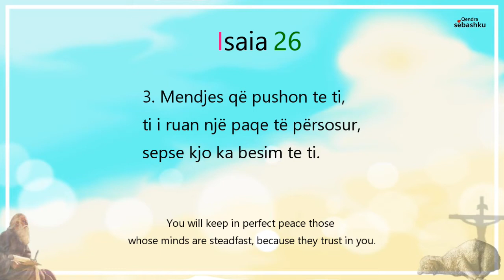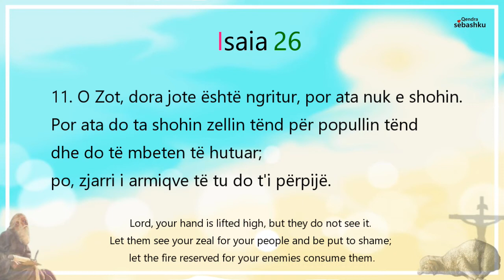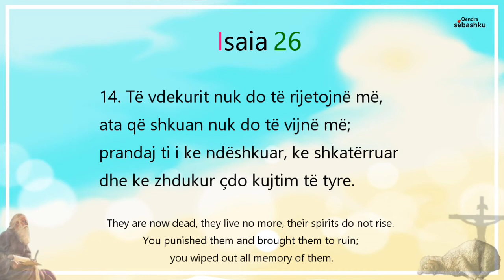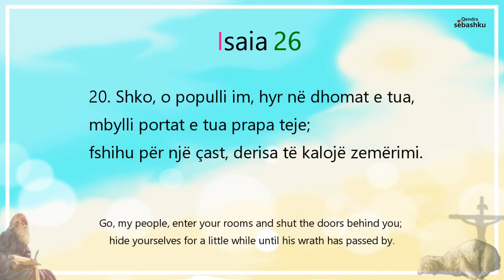[Leximi i Biblës] Isaia 26.(이사야 26장)/Bibla audio shqip/Albania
- [Leximi i Biblës] Isaia 26./Bibla audio shqip/Albania